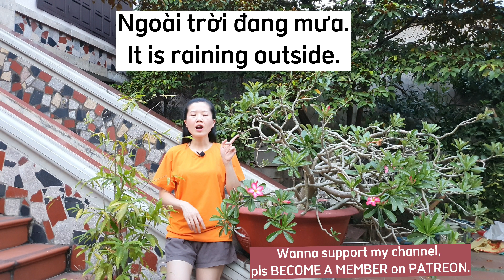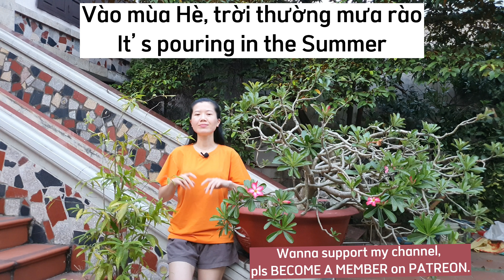Slow Vietnamese speaking: Weather talk! Learn Vietnamese words & phrases to talk about weather!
And You want to learn and practice Vietnamese speaking skill?

我从2010年开始在旅游行业工作。此外，您可以在 网站寻找旅程。若您在 网站成为我频道的会员，您可以免费地学习越南语并有练口语的机会。谢谢！

ベトナム旅行の専門家として2010年から働いています。ベトナムの魅力を存分に味わっていただけるよう、全力でサポートいたします。私のチャンネルのパトロンになって、無料のオンラインベトナム語コースに参加しましょう！プレゼントも用意しています。リンクはこちらです。 ありがとうございます

 © Copyright by Easy Vietnamese 4U ☞ Do not Reup